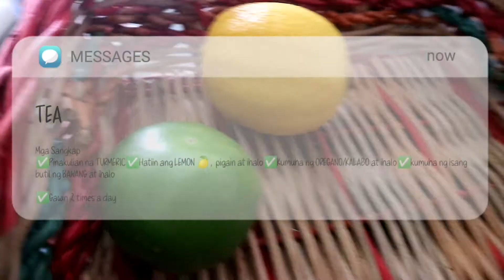HOW WE TREAT COVID-19 AT HOME + HOME REMEDY TIPS | Jeff and Redge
Hi People,

It's another day, it's another vlog from us. Enjoy!

🍋Equipment
HUAWEI P30 cam 1
CANON EOS M10 cam 2
RINGLIGHT 21inch